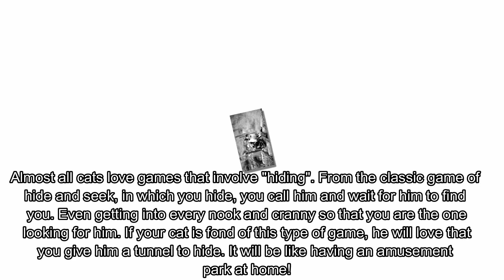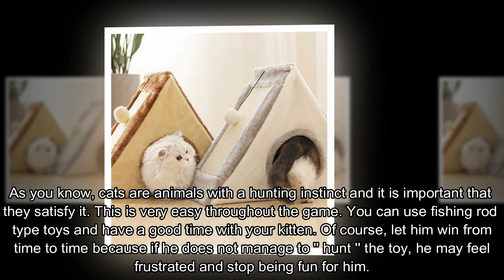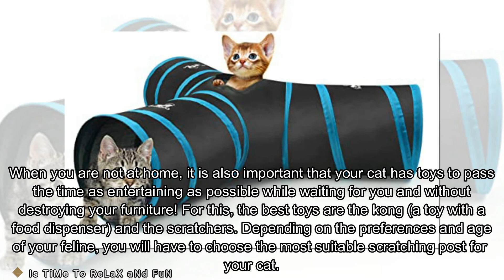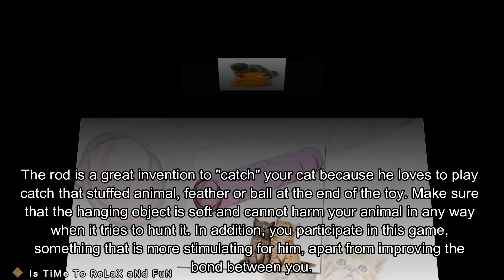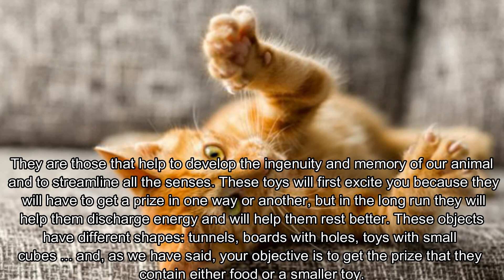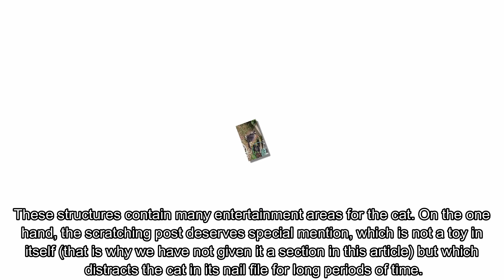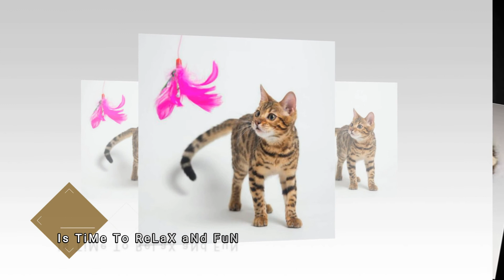Gatos. Entretenidos juegos y juguetes.Cats Entertaining games and toys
EN ESTA OPORTUNIDAD LES HABLAREMOS DE JUEGOS Y JUGUETES PARA COMPARTIR UN MOMENTO CON TU MASCOTA DE CALIDAD.
SI TE INTERESA SABER COMO JUGAR CON TU MEJOR AMIGO NO DUDES EN MIRAR ESTE VIDEO HASTA EL FINAL.

IN THIS OPPORTUNITY WE WILL TALK YOU ABOUT GAMES AND TOYS TO SHARE A MOMENT WITH YOUR QUALITY PET.
IF YOU ARE INTERESTED IN KNOWING HOW TO PLAY WITH YOUR BEST FRIEND, DO NOT HESITATE TO WATCH THIS VIDEO UNTIL THE END.

((Esta música que estas escuchando la puedes encontrar e la Liberia de Youtube, sin copyright, no requiere atribución))

((This Music you are listening to can be found in the Youtube Library, without copyright, does not require attribution)).

Descubre en Is Time to relax and Fun los más graciosos y relajantes videos con variedad de contenidos para entretener, informar y compartir.

Discover in Is Time to Relax and Fun the Funniest and Relaxing Videos with a variety of content to entertain, inform and share.❤

Entra y disfruta de un momento único.

Come in, enjoy a unique moment for you!🦋

También puedes encontrar en nuestro Canal una Playlist con música Instrumental de relajación y videos de  sonidos blancos.

Música para:
-Calmar y controlar la ansiedad.
-Dormir profundamente.
-Estudiar.
-Sentirse bien.
-De fondo para comenzar bien el día.

💛You can also find in our Channel a Playlist with varieties of instrumental music, relaxation and white sounds.

Music for:

-Sleep deeply.
-Study.
-To work.
-Wellness.
-Background to start the day well.

💛Other playlists that may interest you:

KIDS ZONE

PLAY ZONE

DOG LOVERS VIDEOS

CAT LOVERS

TUTORIAL

SLIME

CHRISTMAS MUSIC

🦁Presentamos "Brave". Descárgalo en el siguiente LINK:

We present "BRAVE" a browser that allows you to earn money  just by using it.